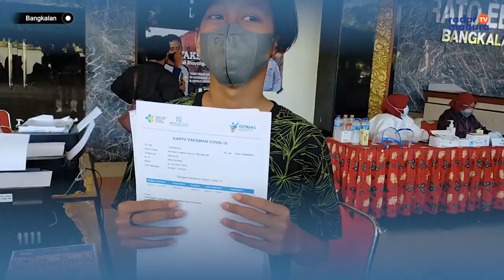LUAR BIASA! Bupati Pantau Langsung Masyarakat yang Antusias Vaksin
KOTA, Jawa Pos Radar Madura – Bupati Bangkalan R. Abdul Latif Amin Imron memantau serbuan vaksinasi di Gedung Serbaguna Rato Ebuh kemarin (13/7). Tujuannya, melihat animo masyarakat yang menjalani vaksinasi.
Bupati Bangkalan R. Abdul latif Amin Imron mengatakan, sebuan vaksinasi terlaksana atas kerja sama antara Pemkab Bangkalan, polres, dan kodim 0829. Serbuan vaksinasi itu dilakukan di empat lokasi berbeda untuk mendekatkan pelayanan kepada masyarakat.